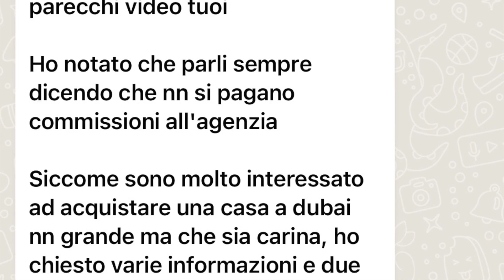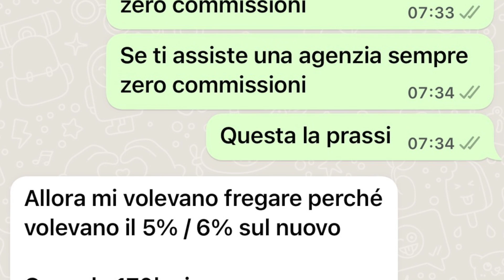Investire nell'immobiliare a Dubai è davvero cosi facile? Situazione Dubai oggi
Investire nell'immobiliare a Dubai è davvero cosi facile? Non è facile come viene raccontato essendoci molta confusione e tanti progetti immobiliari in vendita. Affidatevi sempre a broker presenti sul posto fisicamente e legalmente registrati al RERA.
Sei interessato al mercato immobiliare di Dubai? contattami
Alessandro Ventura